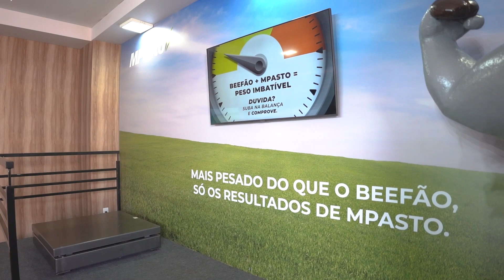MOSAIC - Acerte o Peso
Estivemos presentes no estande da MOSAIC durante a feira Expodireto, com a ativação "Acerte o Peso". Esse jogo interativo combina programação de conteúdo com o uso de uma balança, proporcionando uma experiência divertida e desafiadora. Os jogadores são envolvidos de maneira cativante enquanto tentam acertar o peso do personagem. É uma atração envolvente que cria momentos memoráveis durante a feira Expodireto.

Quer saber mais sobre os nossos produtos para eventos presenciais, virtuais e híbridos?

NÃO SOMOS COMUNS, SOMOS SURPREENDENTES, SOMOS UAU!